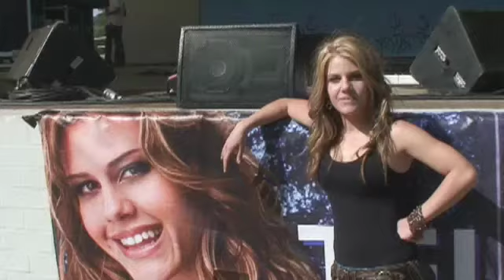Jasmine Rae @ the Floriade Festival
Jasmine Rae takes you behind the scenes for her performance at the Floriade Festival in Canberra.